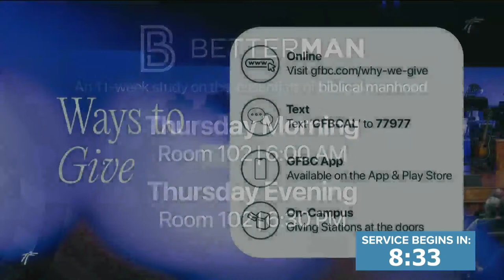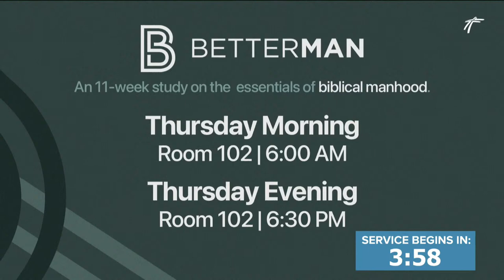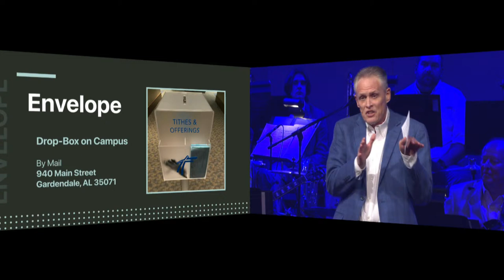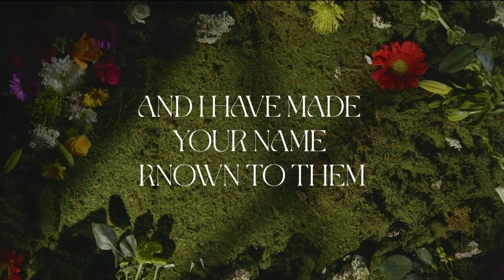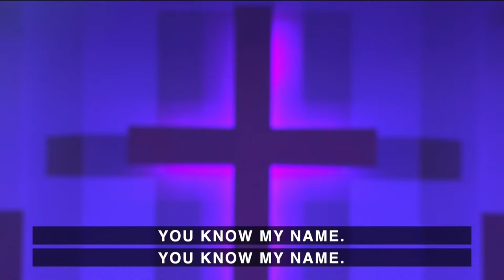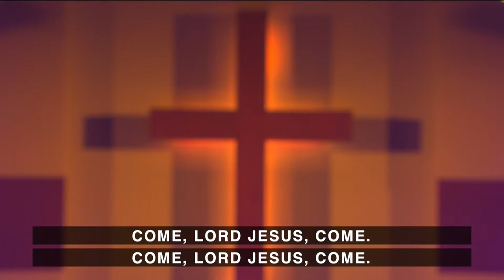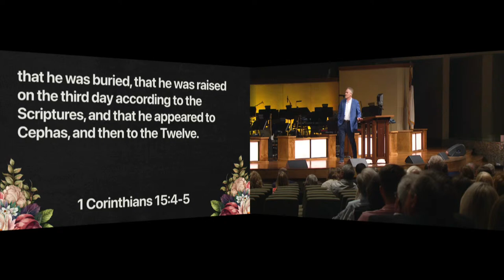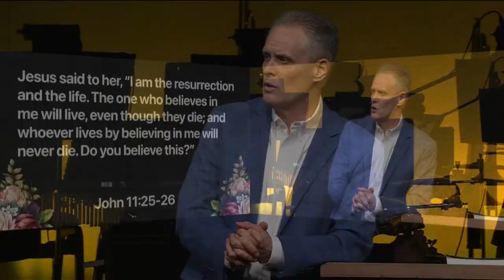Easter Saturday 6PM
Welcome to GFBC!
If you’d like more info about our church, want to become a member, or have questions on what it means to follow Jesus, text “CONNECT” to